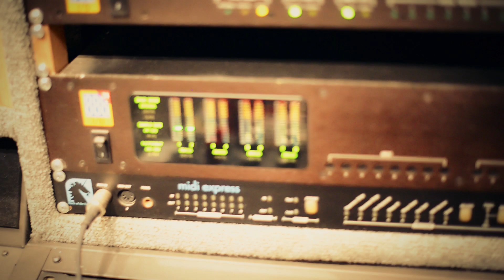Март Бабаян и Анна Семенович - Люби ( Trailer ) Mart Babayan Anna Semenovich - Lyubi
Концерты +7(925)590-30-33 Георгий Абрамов